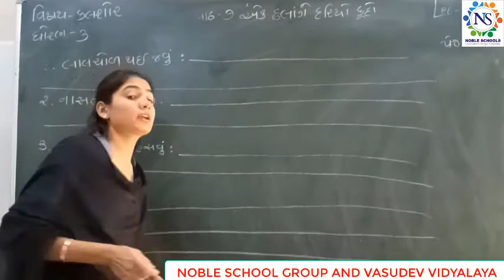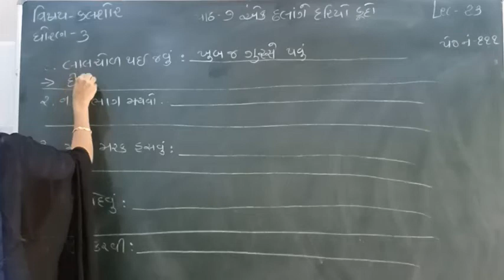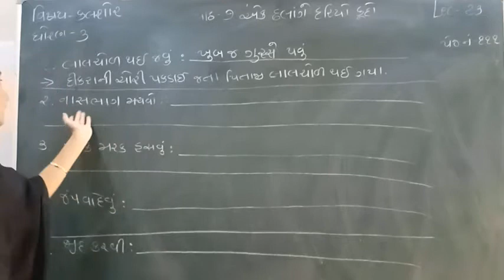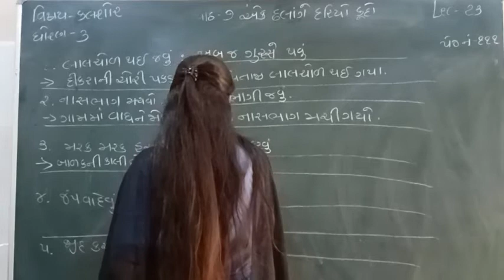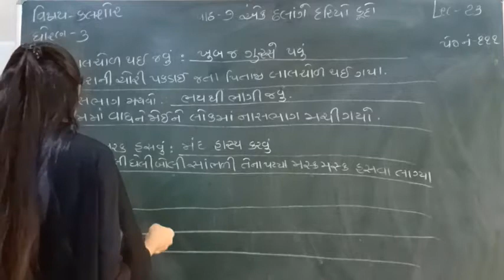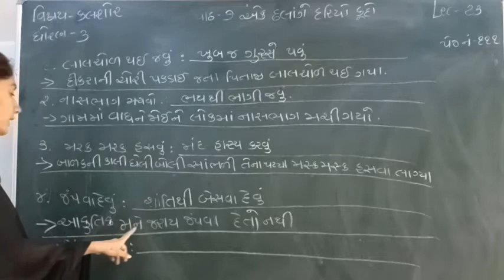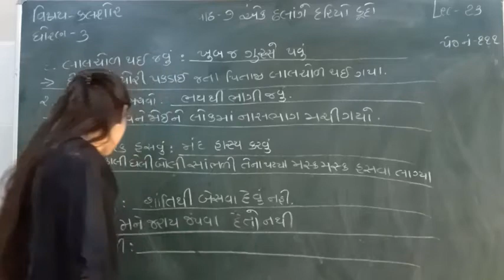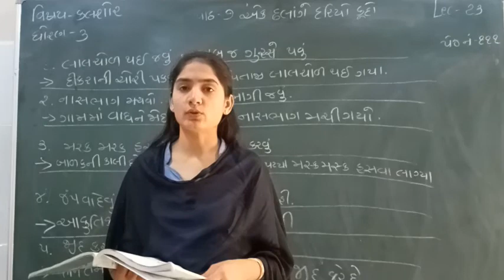Standard - 3 Kalshor Semester - 2 Lecture - 23 By Sonalmadam